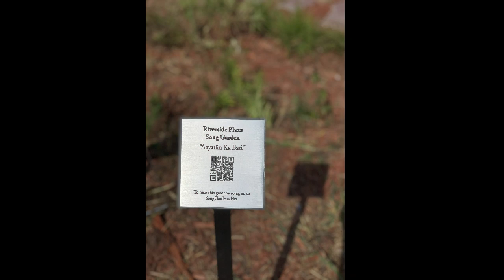Plaque installation video